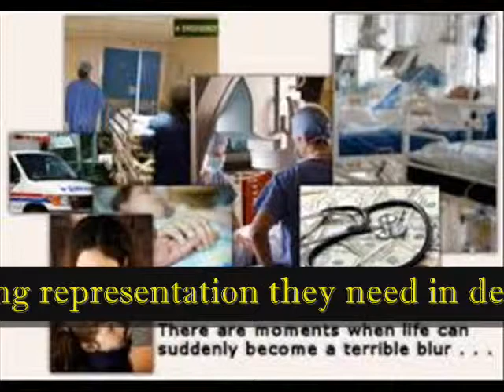Personal Injury Attorney in Sacramento CA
With offices in Sacramento, we have successfully represented thousands of personal injury clients throughout California. Our specialized attorneys and experienced professional staff offers clients the personalized support and strong representation they need in dealing with the injuries, pain, suffering and inconvenience caused by another person's actions.